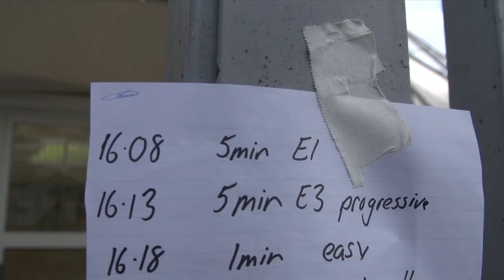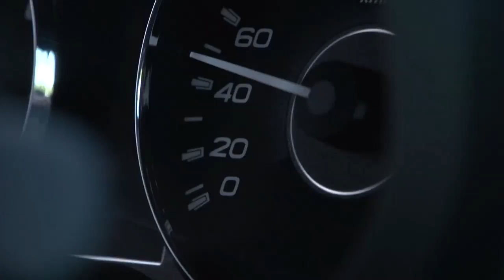Giro d'Italia 2013 - Stage 2 TTT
In this episode of Backstage Pass the riders hit the small island of D'Ischia for the Team Time Trial.  Julian Dean gives you an inside look at logistics and in the race the ORICA-GreenEDGE team fought hard to finish 9th on the stage with Pieter Weening almost crashing on a corner 3km from the finish.